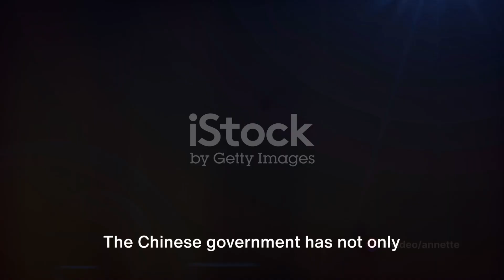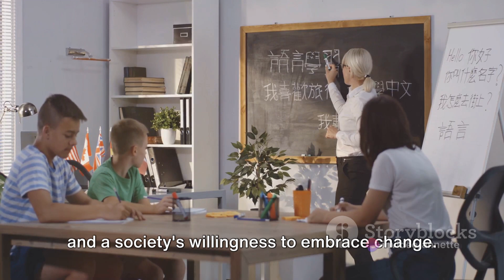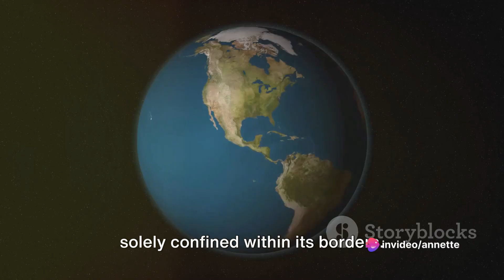China's Economic Engine: The Power of Engineering 2023 12 16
China's economy is driven by a combination of factors, and its success in engineering plays a significant role in its overall economic growth. Several key elements contribute to China's economic strength:

Manufacturing and Exporting: China has become known as the "world's factory" due to its massive manufacturing capabilities. The country is a leading exporter of a wide range of goods, including electronics, textiles, machinery, and more. This manufacturing prowess has been fueled by a large and relatively inexpensive labor force, as well as a well-developed infrastructure.

Infrastructure Development: China has invested heavily in infrastructure development, including transportation (roads, railways, airports, and ports) and technology infrastructure (telecommunications and internet connectivity). This commitment to infrastructure enhances efficiency, facilitates trade, and supports economic growth.

Innovation and Technology: In recent years, China has made significant strides in innovation and technology. The government has implemented policies to promote research and development (R&D), leading to advancements in areas such as artificial intelligence, telecommunications, biotechnology, and renewable energy. Companies like Huawei, Tencent, and Alibaba have become global players in their respective industries.

Engineering and Construction: China is known for its large-scale engineering projects, such as the construction of high-speed railways, massive bridges, and ambitious urban development initiatives. The expertise in engineering not only contributes to the country's infrastructure but also creates employment opportunities and stimulates economic growth.

Global Trade: China's integration into the global economy has been a driving force behind its economic success. The country actively engages in international trade, forming partnerships and agreements with nations around the world. The Belt and Road Initiative, for example, is a massive infrastructure and economic development project that spans multiple countries and regions.

In summary, China's economy is multifaceted, with manufacturing, infrastructure development, innovation, and global trade playing crucial roles. The country's proficiency in engineering contributes significantly to its economic success by supporting infrastructure projects, fostering technological advancements, and enhancing its competitiveness in the global market.